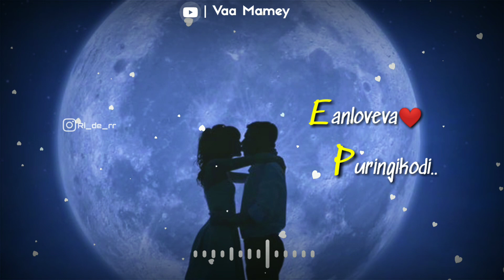💕Nilavatha 💕kozanchi 💕senjapol💕||💕love 💕song💕||💕gana 💕sudhagar💕||💕vaa 💕mamey💕